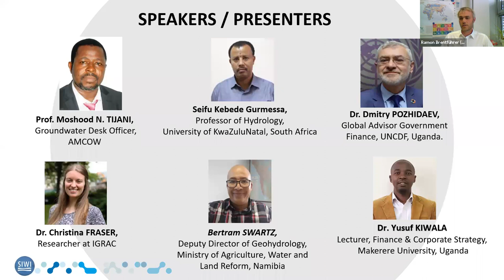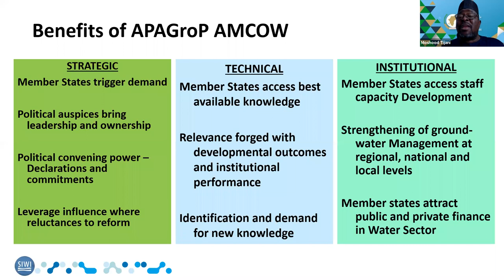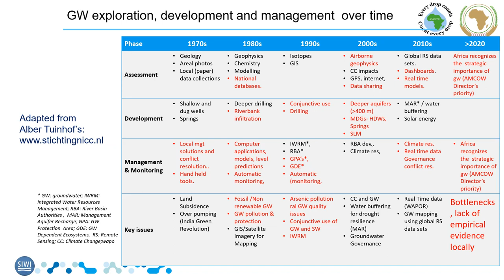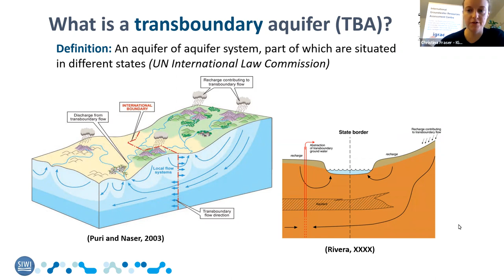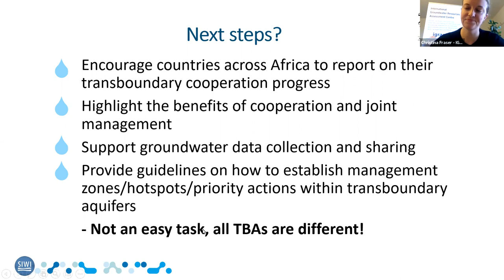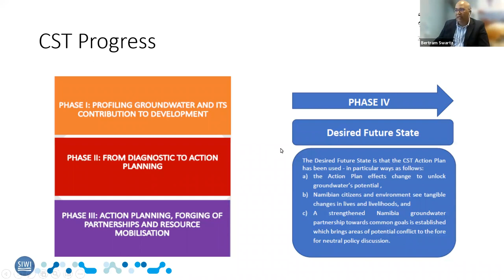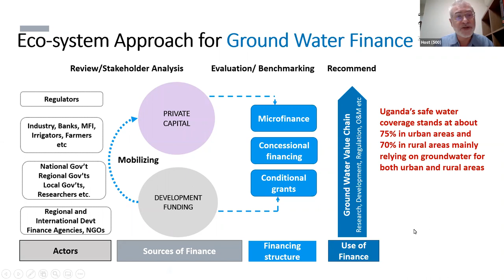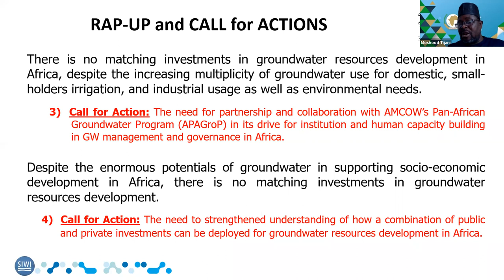AMCOW Groundwater Program: Spearheading a vision on groundwater resilience in Africa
AMCOW’s Pan-African Groundwater Program – APAGroP – was successfully launched in October 2019 to provide continental leadership and support to groundwater management and governance. This multi-stakeholder session will showcase progress made to date, regarding process and outcomes, and take a forward look to building resilience through groundwater cooperation at multiple-scales